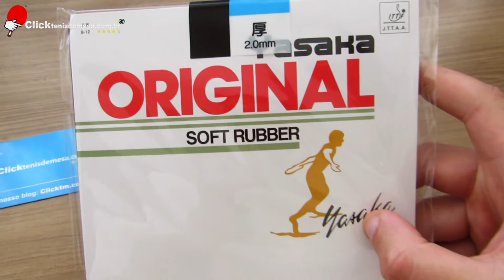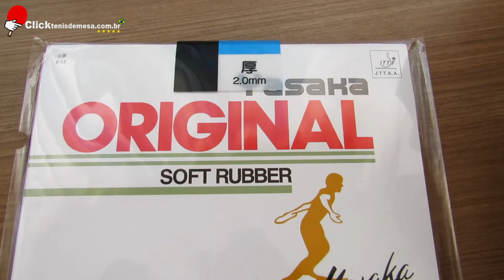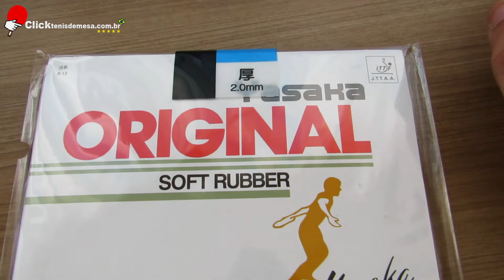CHEGOU!!! APROVEITE! BORRACHA DE TÊNIS DE MESA ORIGINAL DA YASAKA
👉EQUIPAMENTOS DE TÊNIS DE MESA LOJA DE TÊNIS DE MESA APROVEITE PARA COMPRAR AGORA SUA BORRACHA ORIGINAL DA YASAKA